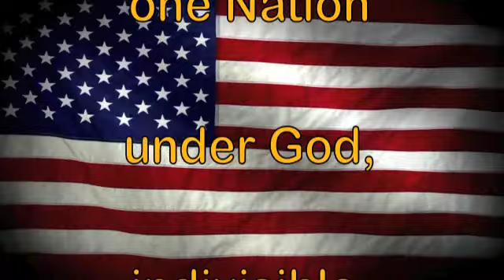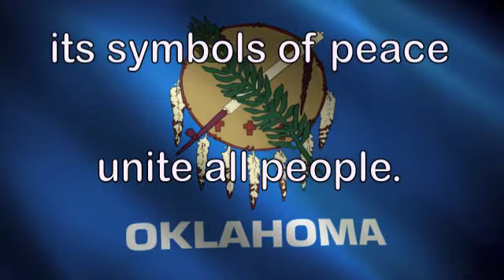KCAT 5 3